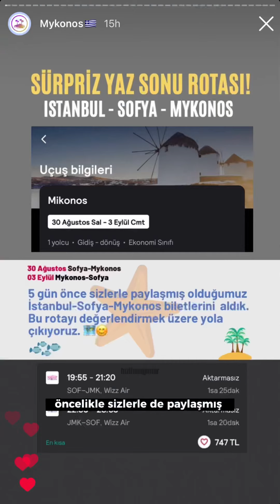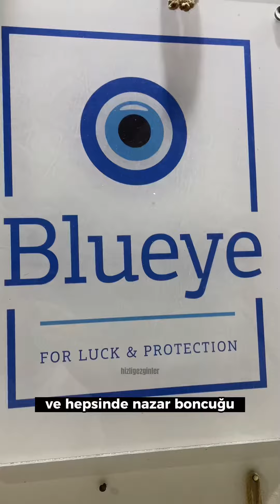Dünyaca ünlü Mykonos adasında öğrenci bütçesiyle tatil yaptık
Dünyaca ünlü Mikonos adasında öğrenci işi tatil 🏊‍♂️🗺🏝

🏝Mikonos’a dair tüm deneyimlerimizi ve önerilerimizi öne çıkan hikayelerimizin “Mykanos” kısmında bulabilirsiniz.

🏝Ülkemizden Mikonos’a direkt olarak uçuş bulunmuyor ancak cruise turları ve Atina aktarmalı uçuşlar ile gelebilirsiniz. Ek olarak, bizim gibi çoğu kişinin bilmediği bir yöntemle Bulgaristan üzerinden de gelebilirsiniz.

ℹ️Bulgaristan üzerinden gelmek için bizim gibi Bordo pasaport sahibiyseniz çok girişli (multiple entry) schengen vizesine sahip olmanız gerekiyor.

Eğer, yeşil pasaport sahibiyseniz işler sizin için kolaylaşıyor. Çünkü, vize almak gibi bir derdiniz olmayacak. 😊 Uçak biletlerini alarak direkt gidebilirsiniz.

⛱Adaya genel olarak yorumumuz: Global anlamda ünlü Influencerların ve DJ’lerin uğrak noktası olduğundan dolayı ve lüks hayat süren iş adamlarının sürekli ismini duyurduğu bir yer olduğu için Mykonos adası herkesin gözünde beklentinin yükseldiği bir yer oluyor. Ekstrem olarak kesinlikle aşırı iyi diyebileceğimiz bir ekstrası yok. Adanın aşırı kayalık oluşu, yeşilliğin hiç yok denecek kadar az olması ama bu kadar olumsuz etkene rağmen adamların gerçekten reklamını çok iyi yapıyor olması dikkatimizi çekti. Adanın yapısını hiçbir zaman bozmamışlar. Her yere oteller dikmeyip,doğal dokuyu korumuşlar.

Bunun harici ada içinde yeme-içme market vb. beklediğimiz gibi pahalıydı. Ama adanın en uygun marketlerini bulup bunları da sizlerle paylaştık. Bu hikayeleri profilimizde öne çıkardık inceleyebilirsiniz. Bu videoyu da kaydetmeyi unutmayın.👋💙🪬

Daha fazla seyahat içeriği için biz buradayızz 👀